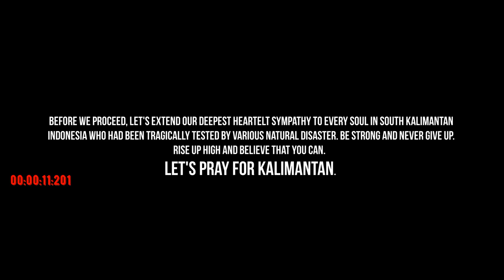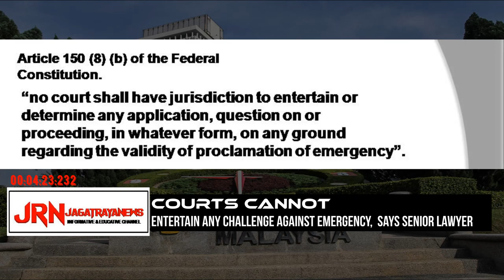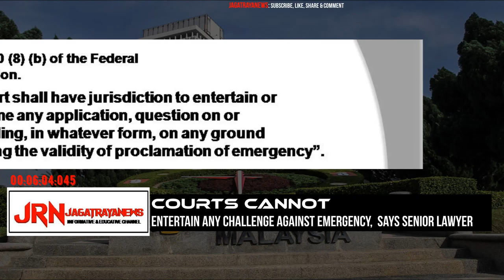BREAKING NEWS: WHAT EXPERTS SAY ABOUT PROCLAMATION OF EMERGENCY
Before we proceed, let’s extend our deepest heartfelt sympathy to every soul in South Kalimantan Indonesia who had been tragically tested by various disaster. Be strong and never give up MY FRIENDS. Rise up high and believe that you can. LET'S PRAY FOR KALIMANTAN.

Malaymail.com. Courts have no jurisdiction to entertain any challenge against the Emergency proclamation by the King, said senior lawyer Mohamed Haniff Khatri Abdulla.
He said this was according to Article 150 (8) (b) of the Federal Constitution.
Article 150 (8) (b), he said, expressly spelt out “no court shall have jurisdiction to entertain or determine any application, question on or proceeding, in whatever form, on any ground regarding the validity of proclamation of emergency”.
Highlighting the way Article 150(8) (b) is worded, Haniff Khatri said the challenge should be on the “advice” of the prime minister instead of the Emergency.
“To me honestly, having such a provision (Article 150 (8)) would make it very difficult, even if you challenge the advice for the court to entertain, the court will say that, if we entertain it, indirectly we are entertaining a challenge to the Proclamation of Emergency.
“It’s not a clear situation, as there is no case law yet” he said when contacted by Bernama.
Meanwhile, the incumbent Institution of the Malay Rulers Chair at Universiti Teknologi Mara (UiTM), Prof Shamrahayu Abdul Aziz said the proclamation was made because of the King’s satisfaction, therefore, no grounds, whatsoever, can allow any application to court to justify its validity.
“Some lawyers may argue that there is bad faith, I don’t think this is a strong ground because the (constitutional) provision says that in whatever reasons, no one can question the proclamation of Emergency,” said Shamrahayu.
On January 12, Yang di-Pertuan Agong Al-Sultan Abdullah Ri’ayatuddin Al-Mustafa Billah Shah proclaimed an Emergency, which will be enforced up to August 1, as a proactive measure to contain the worsening Covid-19 pandemic in Malaysia.Bernama

As a concerned nationals, what has been done by the prime minister by enforcing the MCO and advising Agong for the proclamation of emergency was absolutely right and wise. It is considered right because the country, and the people desperately need such bold decision. It is wise because PM could brilliantly weigh up every angle prior to his action from of course a thorough calculation. The first calculation is that, if the emergency is not declared, then PM will enslave the life of the people to the pandemic. How? Under two conditions: One, vacant State Legislative Assembly and Parliament seats will allow an election to be held. Second, the disastrous push from various non-aligned political parties and frustrate individuals will definitely impacted PM to not able to hold his horses for the General Election. If this happens then those elections will become a centrifugal force for corona virus to spread.
That’s the distinctive reason why PM chose to having an audience with His Majesty to seek the proclamation of emergency. His Majesty granted the proclamation of emergency as his highness brilliancy is undoubtedly beyond ordinary men. Both,  I believe blended their concern on two breath; the healthy breath of the people and the country economy.
 Furthermore, it is crystal clear that PM has the prerogative neither to advise nor to declare emergency after PM received consent from His Majesty during the audience. PM move is perfectly in accordance with the Federal Constitution. If not PM, who else then? Can a ordinary executive do that? I believe even His Majesty himself cannot simply declare a emergency. This is the rule of law based o the Federal Constitution.
Hence, what said by Hanif is exactly right, that “It’s not a clear situation, as there is no case law yet” While Shamrahayu said, the (constitutional) provision says that in whatever reasons, no one can question the proclamation of Emergency.
Why Not, put all the brilliant brain together to fight this virus. Stop politiking since the General Election is yet to come and it will soon ripe after all, according to the constitution.